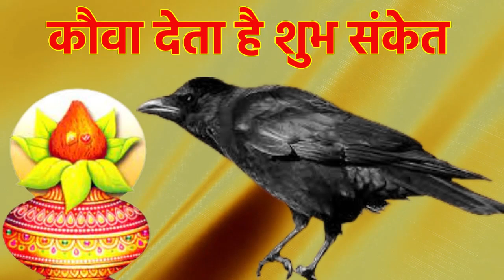कौए के बताये हुए 15 शुभ संकेत | कौए से जुड़े शकुन-अपशकुन | ! कउवे से जुड़े शकुन अपशकुनGyaan ki baate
कौए के बताये हुए 15 शुभ संकेत | कौए से जुड़े शकुन-अपशकुन | ! कउवे से जुड़े शकुन अपशकुनGyaan ki baateकौए के बताये हुए 10 शुभ संकेत | कौए से जुड़े शकुन-अपशकुन | घर में कौए का आना देता है
ये 10 संकेतइस तरह से दिख जाए कौवा बन जाएंगे करोड़पति, Kauwa Se Jude Shubh Ashubh
कौए के बताये हुए 14 शुभ संकेत जिस पर दुनिया करती है यकीन :-

हिन्दू समाज में  जानवरो के द्वारा  दिए गए संकेतो को भविस्य से जोड़ कर देखने की एक अवधारणा है बानी हुई है।  कुछ संकेतो  को शुभ शकुन तथा कुछ को अपशकुन कहा जाता है। सरे  विश्व  में ये शकुन किसी न किसी रूप में प्रचलित हैं। हिन्दू ग्रंथो वेदों, पुराणों व धार्मिक ग्रंथों में शकुन का वर्णन मिलता है।  रामायण और महाभारत  में अनेक प्रसंगो में  शकुन अपशकुन का विस्तारपूर्वक उल्लेख  है। ज्योतिष शास्त्र में भी शकुनों का महत्व विशेष है। यह वीडियो केवल जानकारी के लिए है। आज का विज्ञानं  इन शकुनों को अंधविश्वास मानता हैं।

1)ऐसी मान्यता है अगर कौआ यदि भूमि  खोदता हुआ नजर आये  तो भारी लाभ होता है।
2)वैशाख के महीने  में जब कौआ हरेभरे वृक्ष के ऊपर अपना  घोंसला बनाए तो इससे वर्षा के आने का संकेत मिलता है।
3)अगर कौआ मुंह में  रेत, अनाज, गीली मिट्टी, या फल-फूल भरकर आपके  घर तक ले आये ,  तो  ये एक अचानक होने वाली  धनप्राप्ति का संकेत है।
4)यात्रा के समय अगर रास्ते में कौआ क‌िसी बर्तन में मुँह डूबा कर पानी पीते हुए ‌द‌िख जाए तो यह धन लाभ का संकेत है।  आपकी यात्रा अवस्य सफल होगी।
5)सूर्योदय के समय आपके घर के सामने अगर कौआ बोलता है तो यह आपकी प्रतिष्ठा तथा धन में वृद्धि का सूचक है।
6)ठीक दोपहर के पहले अगर पूर्व या उत्तर द‌िशा से, पेड़ पर बैठे कौए का स्वर  सुनाई दे, तो इसे स्‍त्री सुख का भी यह संकेत म‌ाना गया  है।
7)प्रातःकाल में  कौआ आकर पांव से स्पर्श कर जाए तो यह आपके उन्नति और धन प्राप्ति के संकेत है।
8)आपके सुबह सुबह  सोकर उठने के बाद  घर पर  कौआ आये कांव-कांव की रट लगाए , तो ये किसी अतिथि के आगमन का संकेत है।
9)रास्ते में आपको अगर  दो कौए , एक-दूसरे के मुंह में भोजन देते दिखाई दे ,तो ये शुभ संकेत है।
10)रास्ते में जाते समय कौआ यदि तोरण पर बैठा हुआ दिखाए दे मनोवांछित फल मिलता है
11)यात्रा पर जाते समय  कौआ अगर  मधुरवाणी बोलता हुआ आपके दाहिनी तरफ से निकल कर, उसी तरफ से उड़ता हुआ चला  जाए तो आपका  कार्य पूर्णतः सफल होगा।
12)अगर आपको कौआ चोंच में किसी वस्त्र का टुकड़ा लेकर उड़ता दिखाई पड़े तो ये शुभ संकेत है।
13)मार्ग में अगर आप कौआ को मुंह में रोटी या मांस का टुकड़ा ल‌िए देखते हैं, तो आपकी कोई बड़ी इच्छा पूरी होने का संकेत मिलता है।
14)अगर स्त्री के सिर पर पानी का  घड़ा रखा हो और उस पर कौआ आ कर बैठ जाए तो ये उस स्त्री के लिए  शुभ संकेत है ।
To support us Purchase from our Amazon Store

इस तरह से दिख जाए कौवा बन जाएंगे करोड़पति, Kauwa Se Jude Shubh Ashubh